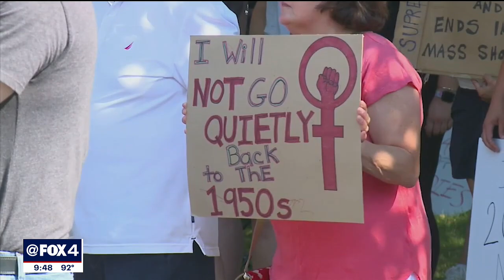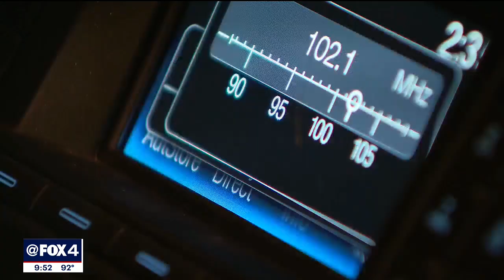Texas: The Issue Is - Interview with Beto O'Rourke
Democratic governor candidate Beto O'Rourke sits down with an interview with FOX 4's Steven Dial.